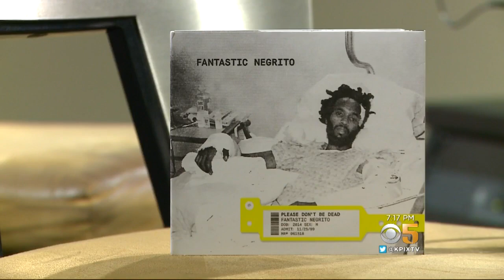Oakland's Fantastic Negrito Nominated for Grammy Award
Just a few years ago Fantastic Negrito was struggling on the streets of Oakland. Now, he's up for one of the biggest awards in entertainment. Betty Yu reports. (2-7-19)